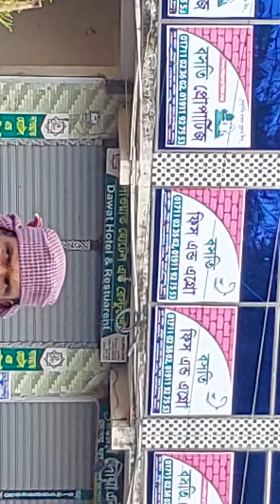Mostor more, Khulna Bashoti and Holy Properties